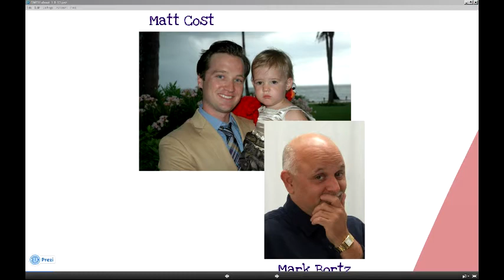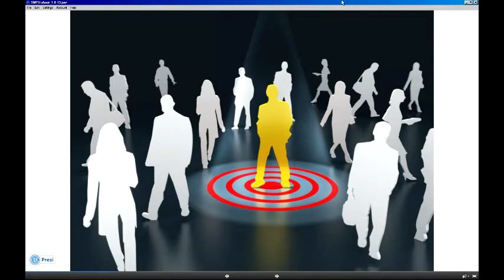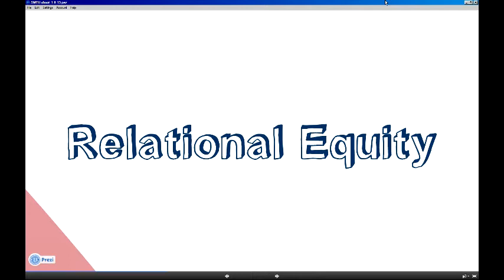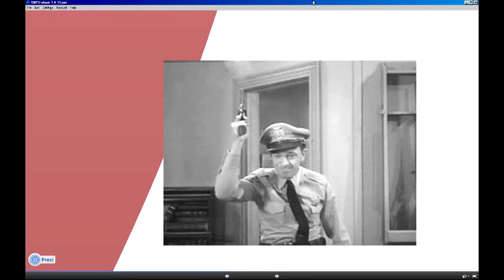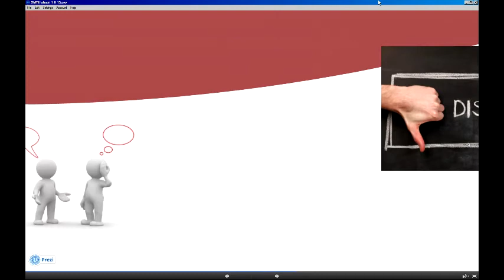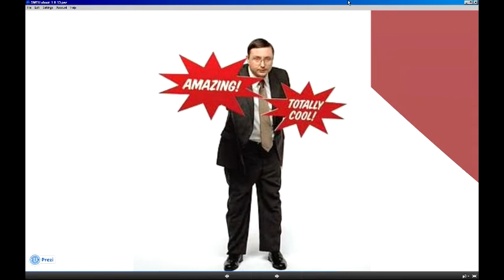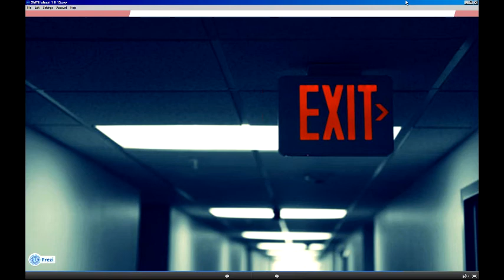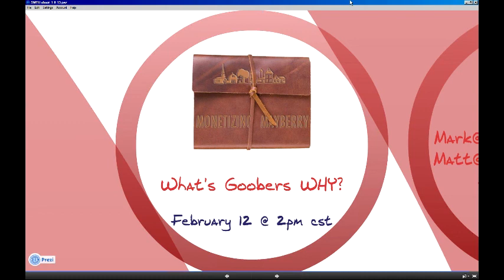Don't Shoot Yourself in the Foot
Don't Shoot Yourself in the Foot - Social Media Traction University - Premier Companies